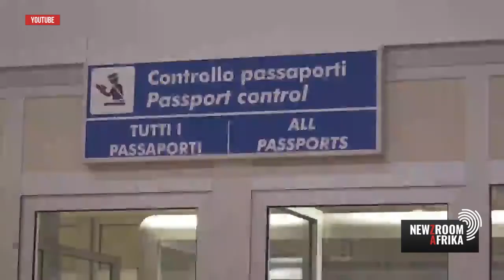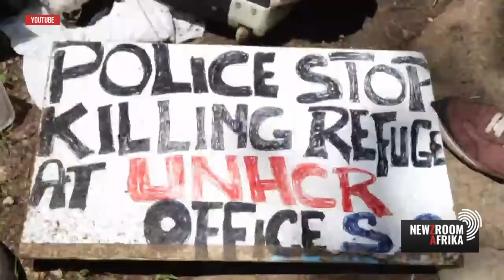Decolonising immigration in africa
Immigration on the African continent has been on the top of the agenda during a number of political discussions across the continent.
In Libya, many have died attempting to cross the mediterrenenan into Europe.
While in Southern Africa, there have been attacks on foreign nationals -  which the South African government claims  is not xenophobic.
Currently, a group of migrants have been staging sit-ins outside United Nations offices - demanding to be sent back to their home countries.
Professor Christopher Isike penned a study on decolonising immigration, saying it is time Africa looked at its immigration policies to include a Pan-African approach.
Here to discuss this further, I am joined by Abigail Dawson from Consortium for Refugees and Migrants in South Africa.